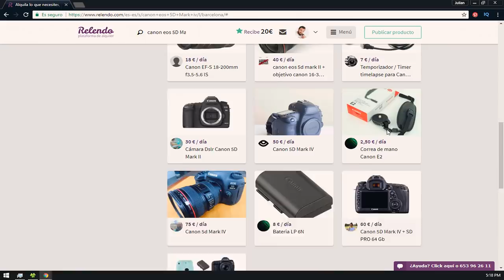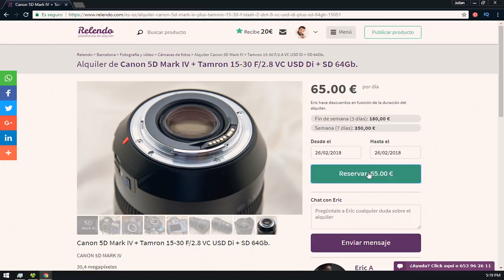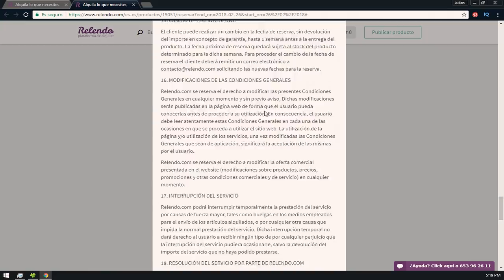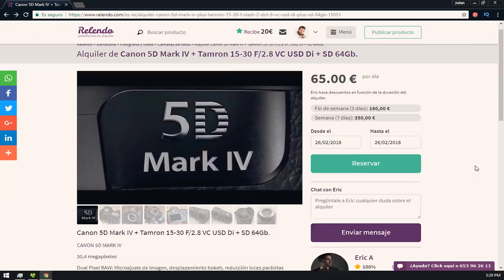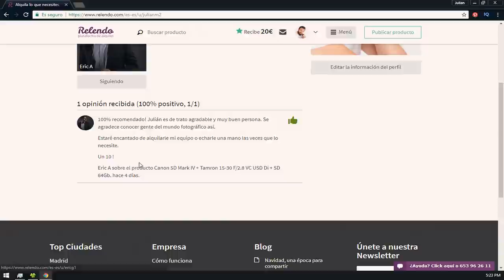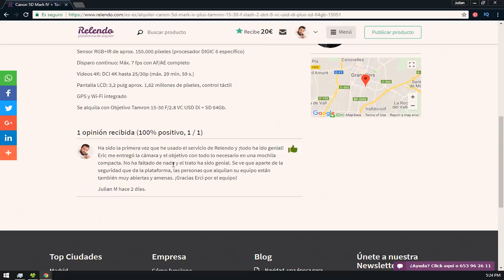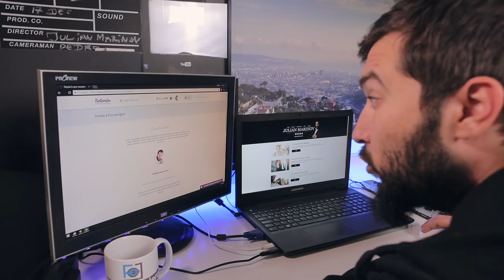CONSIGUE CUALQUIER 📷 CÁMARA 📷 POR POCO DINERO 👉RELENDO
Encuentra el equipo fotográfico perfecto para tu proyecto audiovisual y alquila el tuyo cuando no lo uses en la plataforma que te muestro hoy - Relendo. He podido alquilar una cámara, hacer un trabajo y un nuevo amigo en nada de tiempo :D

Si quieres registrarte en relendo y alquilar tu equipo para ganar dinero o alquilar el de otros, puedes usar ese enlace del que ganarás 20€ de descuento en tu primer alquiler y yo ganaré 20€ en crédito:

En el caso de que NO QUIERES los 20€ de crédito gratis, puedes entrar simplemente

El instagram de Eric es: @eric_avila_gallardo

SÍGUENOS